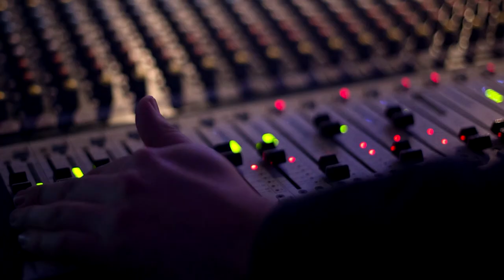VideoNews EL-Stacjowy - Wakacyjny #1/2018 | 2018.07.06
Pierwszy VideoNews EL-Stacjowy wakacyjny w tym sezonie.
Muzyka w tle: Asuntar - Dawn